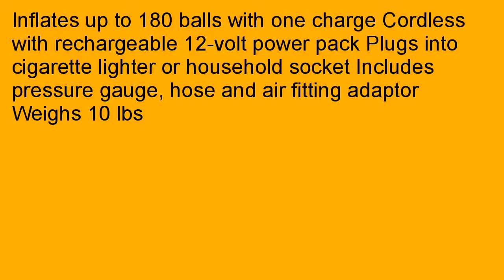Campbell Hausfeld CC 2300 Portable Inflator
Campbell Hausfeld CC 2300 Portable Inflator overstock. 2azbCpD  Campbell Hausfeld CC 2300 Portable Inflator to meet your problems; Save your money by utilizing Campbell Hausfeld CC 2300 Portable Inflator. It was designed to help you. Utility bills are increasing at an alarming rate year over year with families feeling the economic strain. Do not console yourself by saying: It's natural. It is not natural. It is this background that marks the significance of Campbell Hausfeld CC 2300 Portable Inflator. No one can turn a deaf ear to the call of Campbell Hausfeld CC 2300 Portable Inflator. So be optimistic to listen to my words and take a right decision- a decision which you will remember as one of the wisest one in your life.